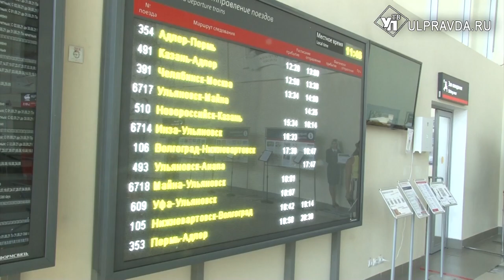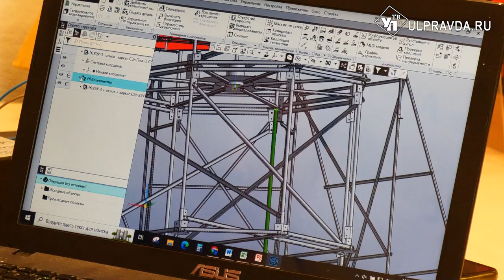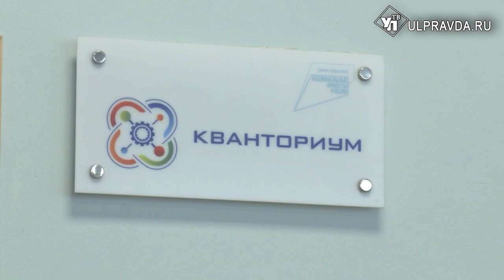Ветроэнергетика в быту. Что придумали ульяновские инженеры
Лауреатами всероссийского конкурса «Инженер года» стали 13 ульяновских специалистов. Это авторы передовых проектов, которые лежат в основе развития промышленности региона. Кроме того, все победители – выпускники ВУЗов Ульяновской области, что говорит о высокой подготовке кадров. Заслуженные награды вручил губернатор Алексей Русских.